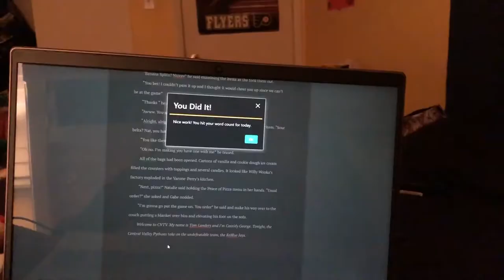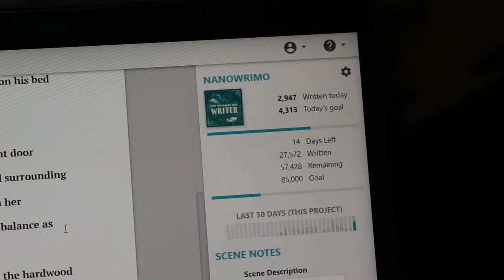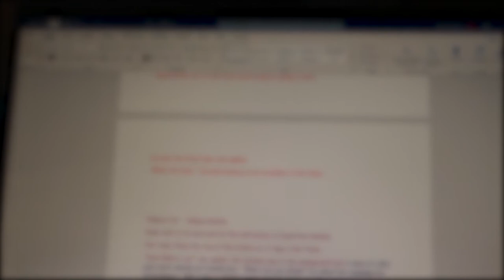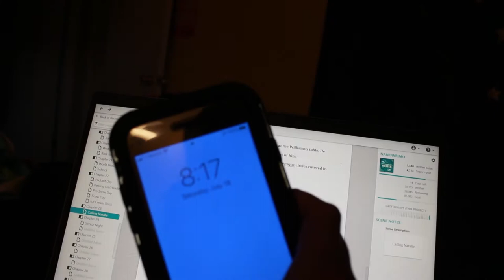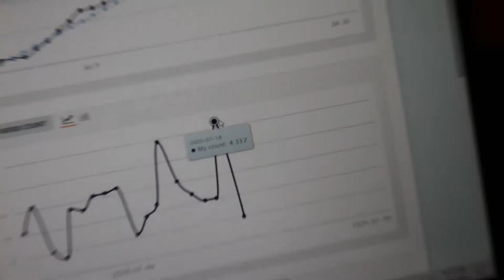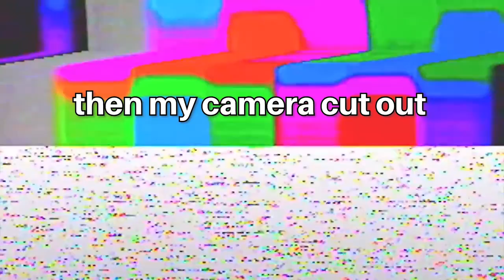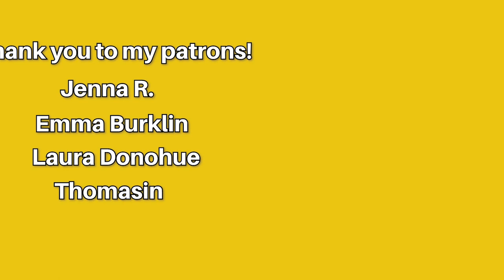Camp NanoWriMo Week Three | Writing Vlog #4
WritingVlog CampNanoWriMo Hitting 30k words!

Petitions for BLM
Write a letter to the Tallahassee Police Department to get justice for Tony McDade

Hi! My name is Alex, I'm a trans guy & my pronouns are he/him. Welcome back to another video! I make bookish videos with a twist.